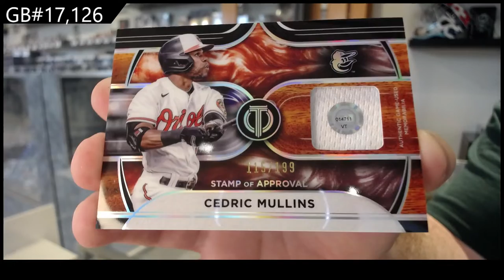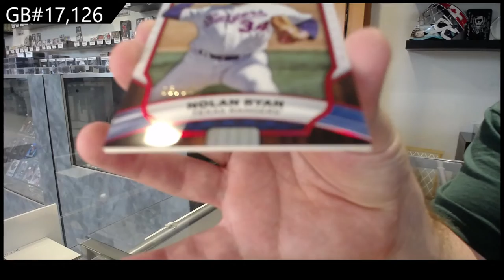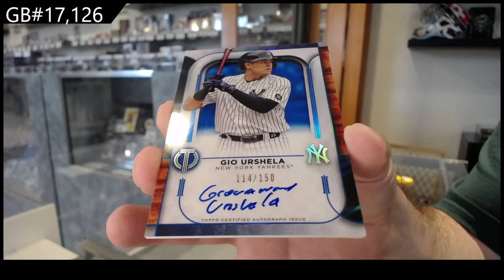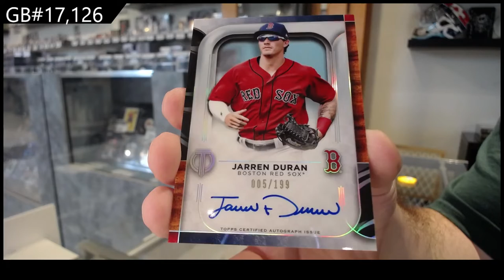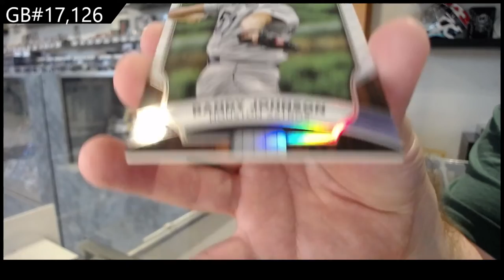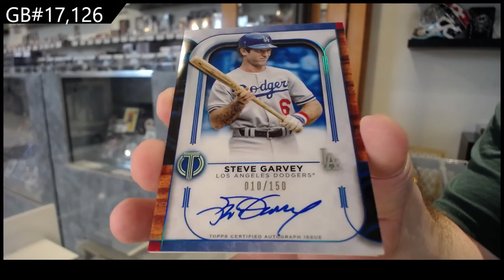2022 Topps Tribute Baseball Box Break - C&C GB #17,126